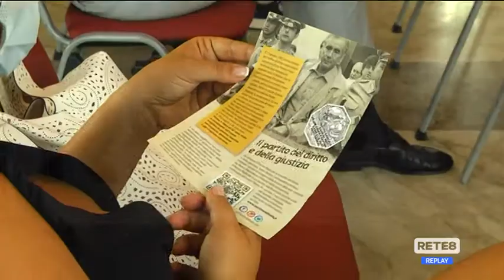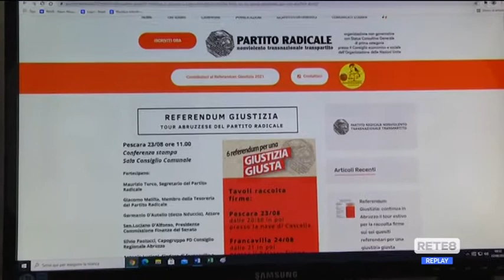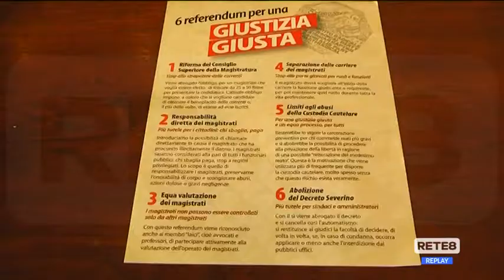Giustizia - Campagna referendaria dei Radicali